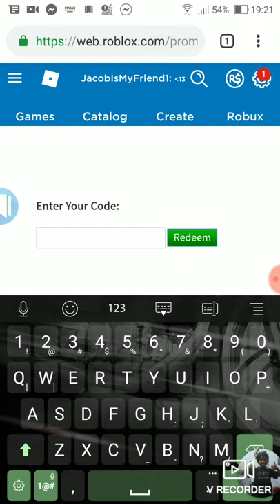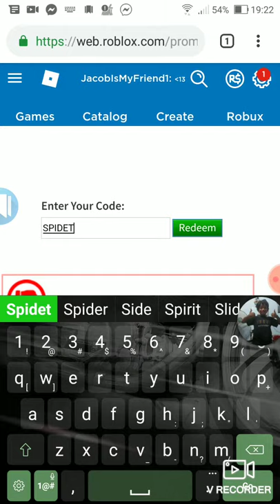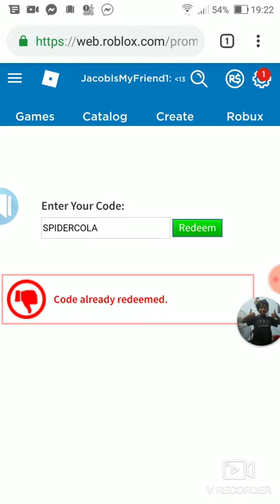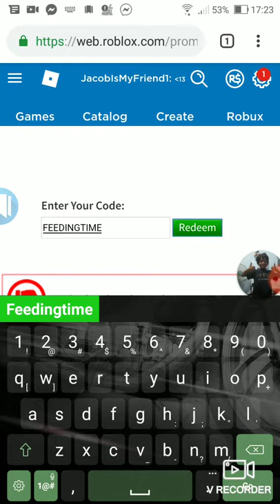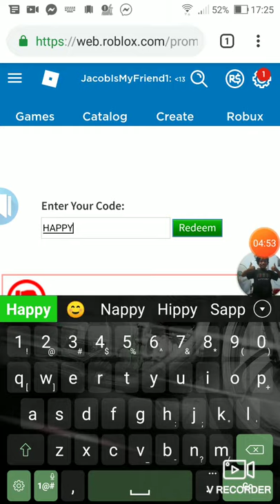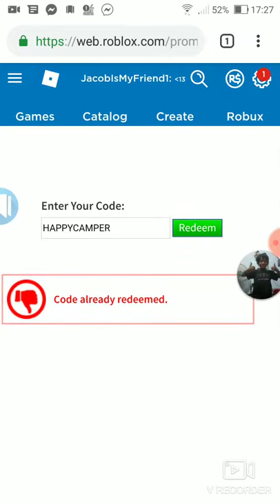(Yes! I'M BACK!) Roblox BRAND NEW Promo codes *not clickbait*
Codes: TWEETROBLOX, SPIDERCOLA, BARNESNOBLEGAMEON19, FEEDINGTIME, STARCOURTMALLSTYLE, RETROCRUISER, and HAPPYCAMPER.

The reason why i was gone for a while is because i was planning to quit youtube, but then i think about it, andd, the plan was cancelled, so i went on youtube and then uploaded a test video (the video before this one) and then i changed my name then i made this.